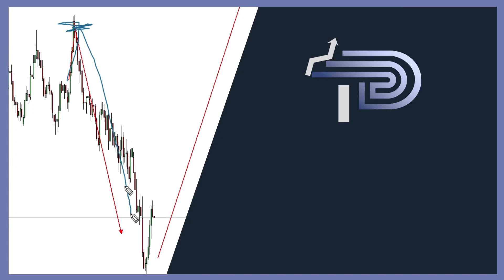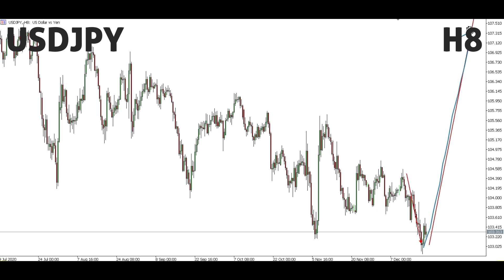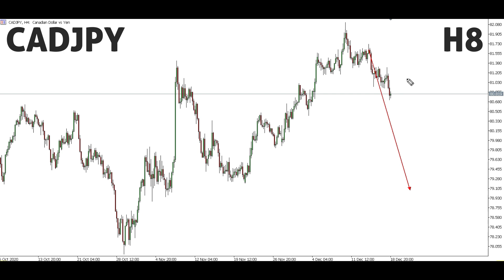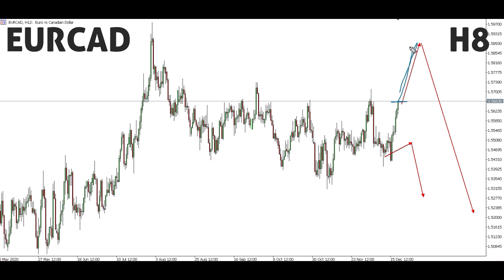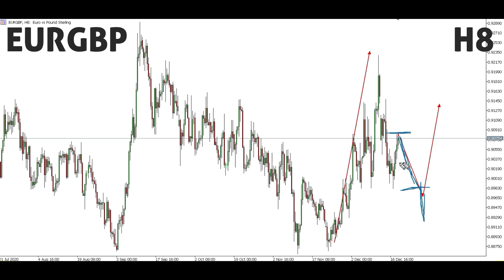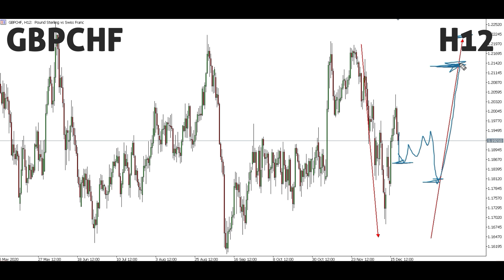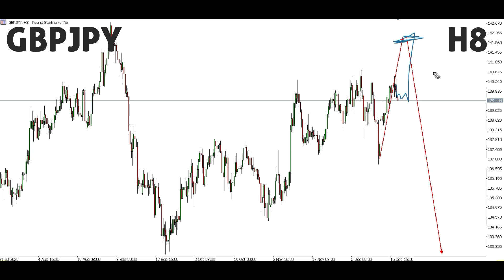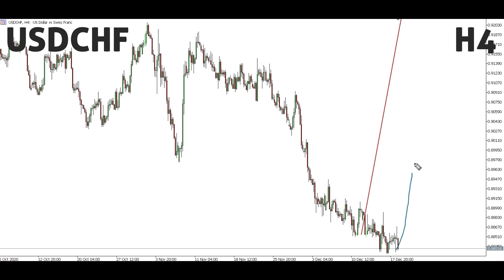Weekly Forex Forecast 21st - 25th December 2020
If you are interested in learning , Email the team at

Forex trading is a high risk business and is not suitable for everyone therefore before trading seek financial advice from financial experts. what we share on the weekly forex forecast is only the direction the market is likely to take. there is always a chance for the market to go whatever direction it wants.
As for us, we forecast the direction of the market with a high level of accuracy then wait for our entry strategy to confirm OR disqualify setups that do not meet our entry requirements.

As such, for you to trade our forecasted setups, one needs to have a solid entry strategy.